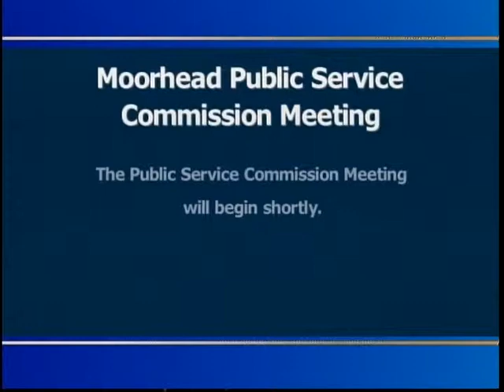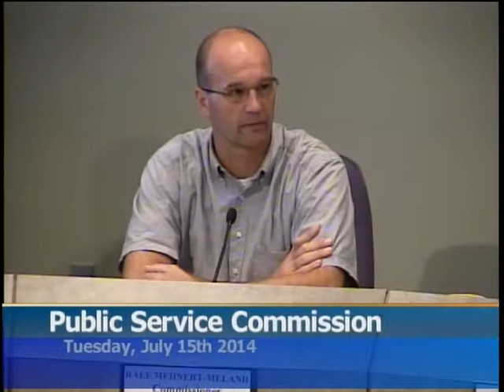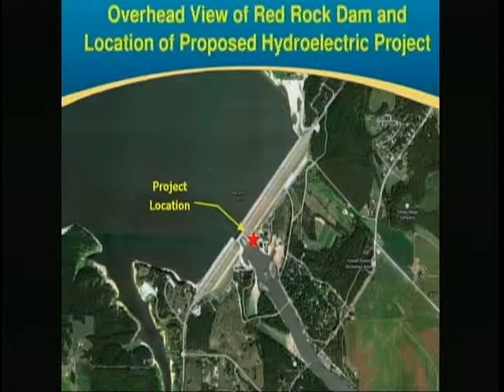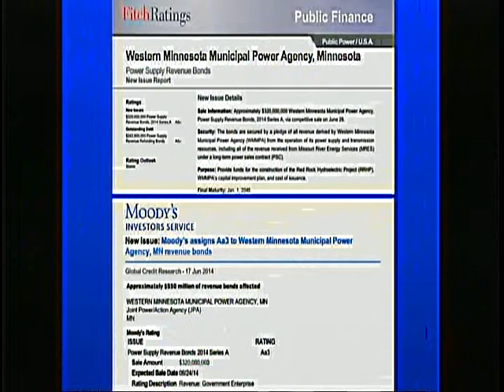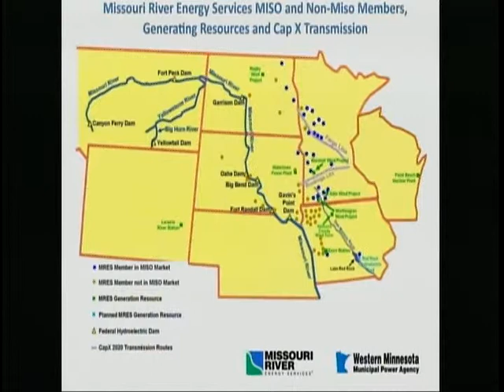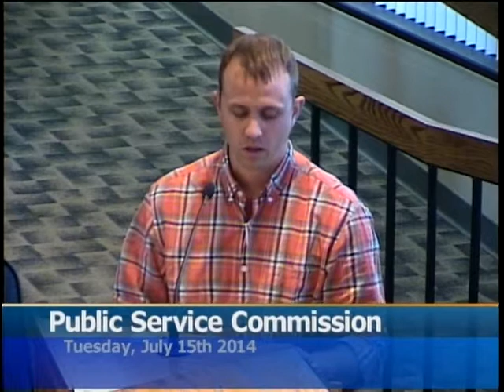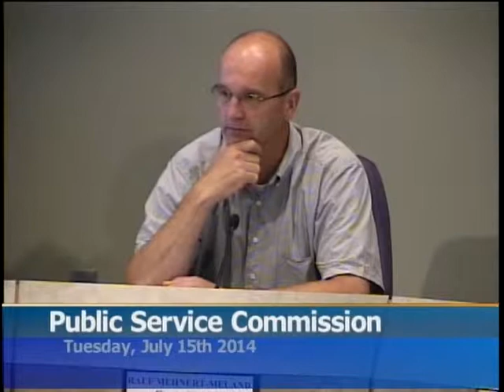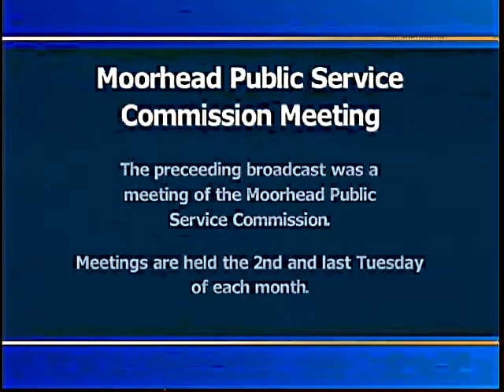Moorhead Public Service Meeting 07-15-14